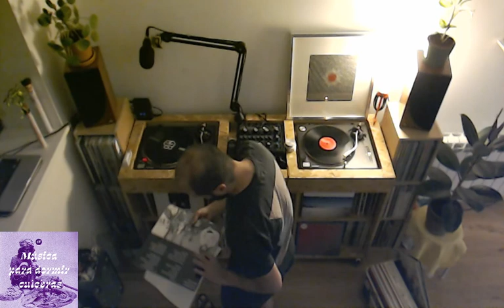Música para dormir culebras ep 2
Recorded every Sunday from CF HQ and streamed live at 10PM London time, "Música para dormir culebras" is a 60 minute transmission of music to drift away or sleep to. Expect a mix of ambient, jazz, guitar solos, late night ballads and the like.